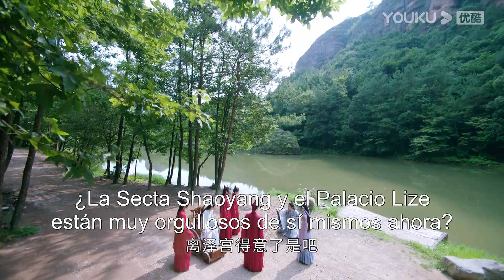Xuan Ji interroga al Maestro y se enfada tanto que vomita sangre.| Amor y Redención | YOUKU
★Protagonistas: Cheng Yi / Yuan Bingyan / Liu Xueyi / Zhang Yuxi / Bai Shu / Hou Mengyao
★Episodios: 59

[Amor y Redención] Chu Xuanji fue diosa demonio Asura en su vida anterior. Debido a una conspiración, se reencarnó como una mortal y se convirtió en la segunda hija del líder de la famosa y decente Secta de Shaoyang. Desde entonces, se ha encaminado hacia la práctica de inmortalidad. Chu Xuanji nació con carencia de seis sentidos y no tenía sentido del amor humano. Para todos, ella era fría, como si no le importara nada, que era distinta de las personas normales. Chu Xuanji, con su hermana gemela Chu Linglong y hermano mayor de la secta, Zhong Minyan, ellos bajaron juntos la montaña para practicar. Se encontraron con la Conferencia Anual de Horquilla de Flores y conocieron a Yu Sifeng, un discípulo del Palacio de Lize. Desde allí ellos cuatro empezaron su camino de eliminar los demonios y defender la justicia, así que entablaron una profunda amistad. Chu Xuanji, que no entendía el amor al principio, abría lentamente su frío corazón por el cuidado y afecto de Yu Sifeng, y ellos dos comenzaron un amor enredado intermitente.